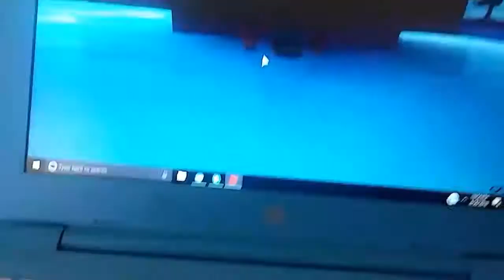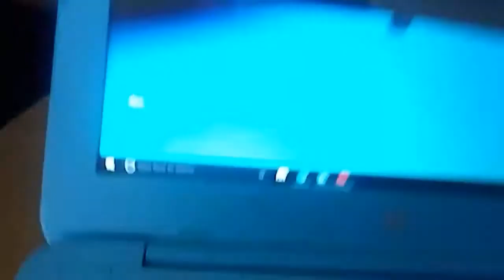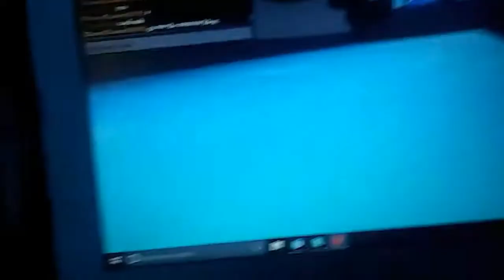WIPEOUT FREE ROAM 2!!!! | Jameir Porter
Playing, Wipeout with my friend MagicTheTragic, I'ts the Wipeout Free Roam 2!